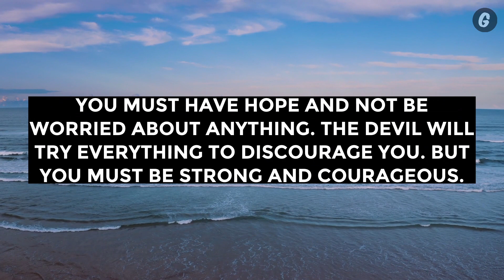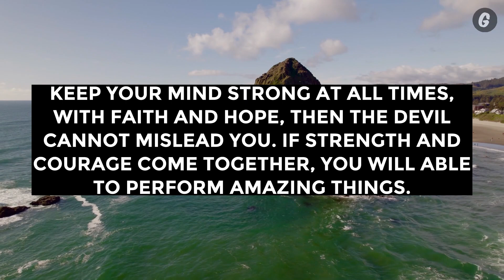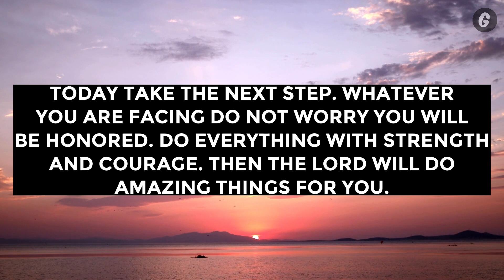Jesus Says Don't Ignore Me Today | God Message For Me Today | God Lines